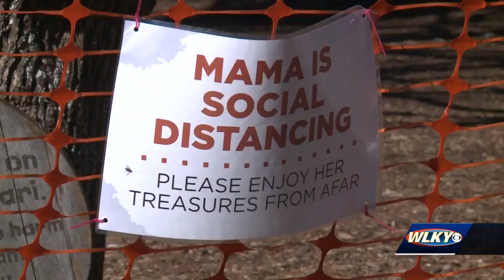Bernheim Forest closing to public indefinitely to discourage group gatherings